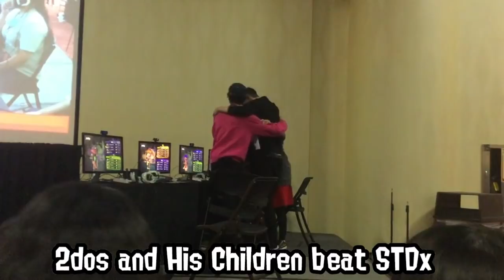Splatoon 2 - Genesis 5 "VLOG"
Happening in Oakland, California, Genesis 5 was a big LAN tournament for Splatoon 2 that co-existed alongside events for Smash, Street Fighter, Pokken and more. This was the first Splatoon LAN I had gone to. This is a collection of some of the pictures and videos I took. Sadly I didn't take as much as I would've liked to, was pretty busy either playing or supporting my friends so this video is kinda lacking. It was great to meet everyone and I look forward to future events.

Music
A Heated Battle - イナズマイレブンＧＯ
Walking Around Raimon - イナズマイレブンＧＯ
Peaceful Moment - イナズマイレブンＧＯ